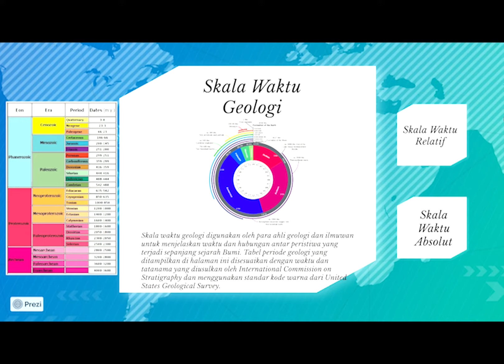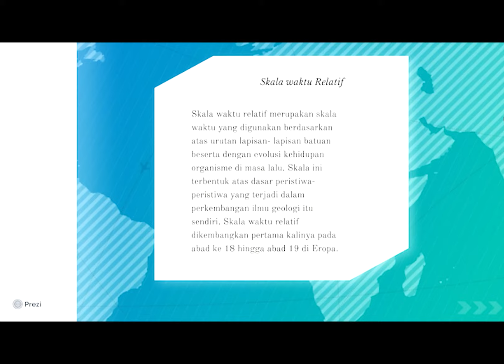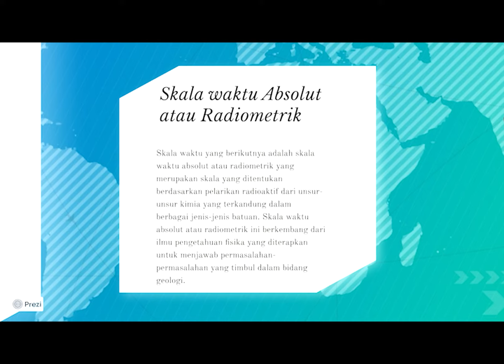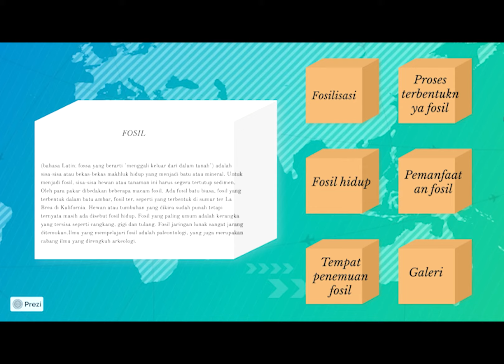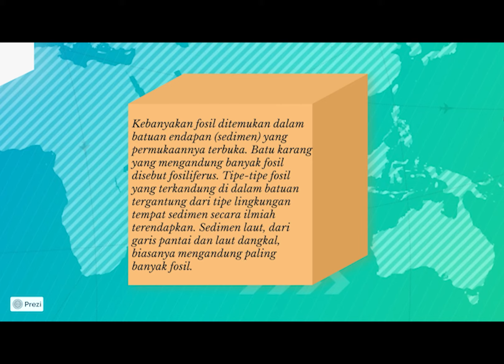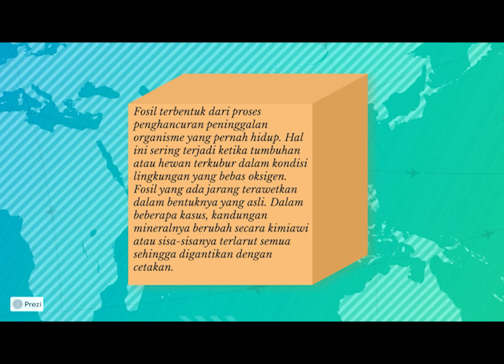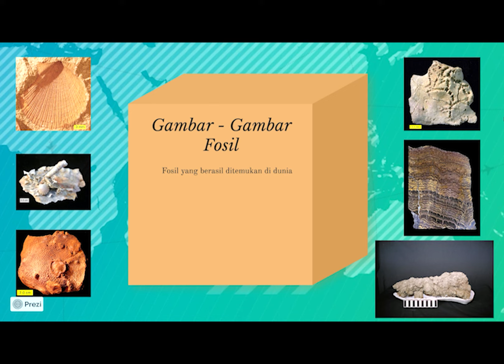Skala Waktu Geologi dan Fosil (by. Muhammad Fadel Mizan)